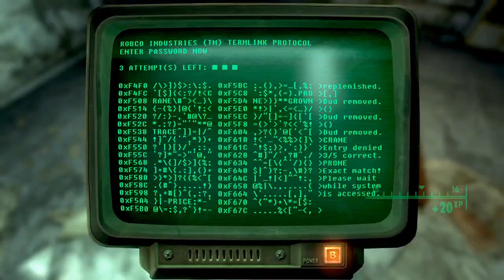Angry super mutants! - Fallout 3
Fallout 3 episode 17